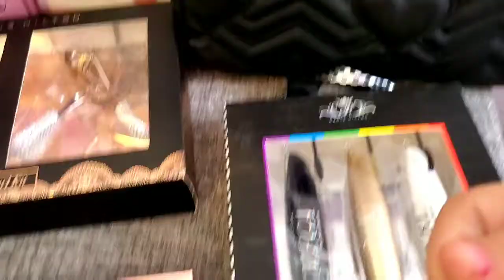Las aventuras de kaylee y Jr regalando maquillaje!